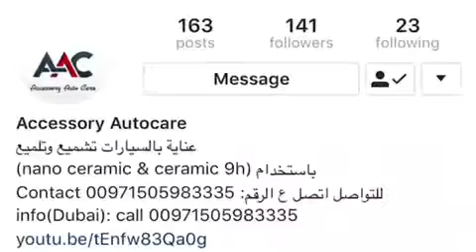Nano 9h Ceramic